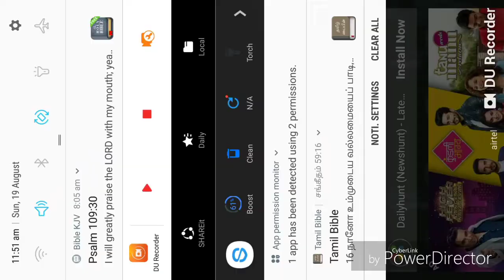Asphalt 8 airborne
Today I play asphalt 8 airborne cup
India
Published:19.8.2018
Chennai😊
Game:Asphalt 8 airborne